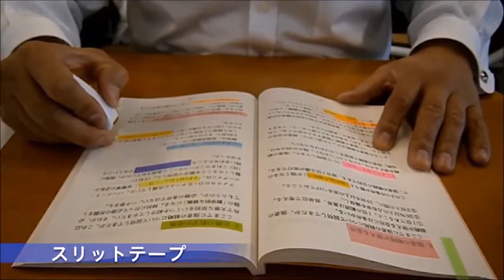itape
テープディスペンサーには危ないテープカッターの刃がありません。30ミクロンという薄いOPPフィルムに非貫通のスリットを入れて望みの場所で綺麗にカットできます。